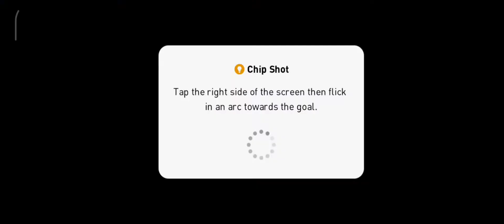Pesmobile2021| Full Legend 😈 Squad Gameplay 🔥| soccer challenge.11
Building Best Team Ever In Pes 2020 mobile,Trick To get Best Legends In Pes mobile,PES GOAT PES 2020 MOBILE PES 2021 MOBILE PS4 Setting Up Full Legends Squad,How to get Best Legends In Pes mobile,Legends European National Teams Pes 2020,Free Best Legends,Free Legends In Pes Mobile,Pes 2021 upcoming New Best Legends,efootball Pes 2021,highest team strength in pes 2020,pes 2020 mobile,pes mobile legend box draw,